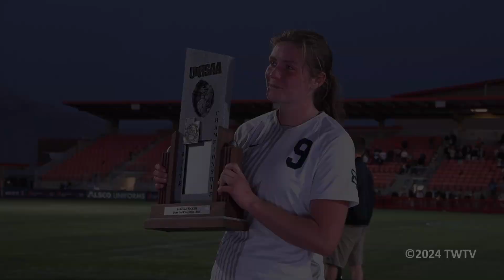2024 Utah Girls 4A Soccer Championship Game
2024 Utah Girls 4A Soccer Championship Game between Timpanogos High School and Mountain Crest.   Game played at the new Zion's Bank Real Academy Soccer Training Facility in Heriman, Utah.

Mountain Crest won the game 3-1 two goals coming in the early first few minutes of play.